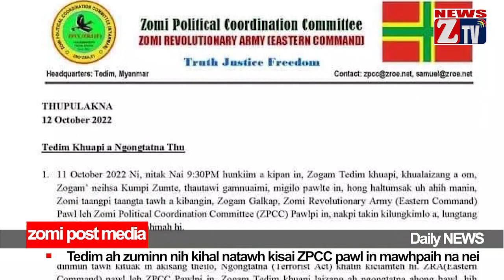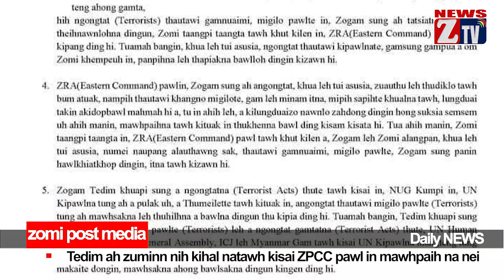ZTV Daily News ll October 13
Tedim Khuapi ah om Kumpi zuminn nih mei kihalna tawh kisai ahalte mawhpaihna kipia a, UN dong ah thubawl zawhna ding in kingen hi ci-in ZRA(EC)/ZPCC pawlin pulak khiatna nei

Tedim-Falam-Kalay lampi tung ah om Tedim gam Taingen khua ah Galkap te omna Gate pen tuni zingsang in CDM-Siyin pawl in kap, alangtuak in kikapna piang, mipi khat in liamna ngah

Banmauk ah ni 6 sung kikapna sung ah Galkap te lampan zong asi aliam tam a, PDF lampan zong mi 6 bangin sihlawh hi ci-in PDF lamten gen